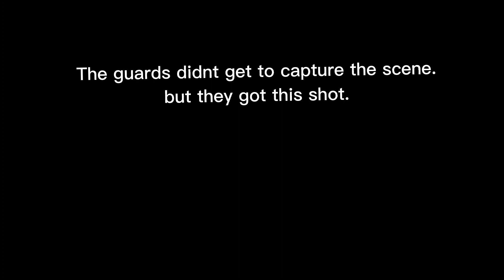The realms| Fanmade Wandavision episode| Gabiscool_108